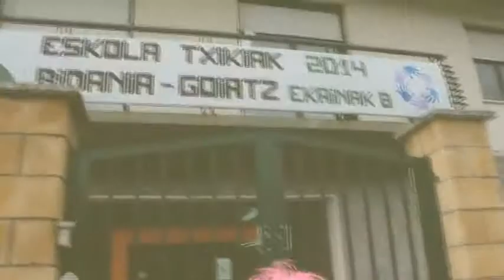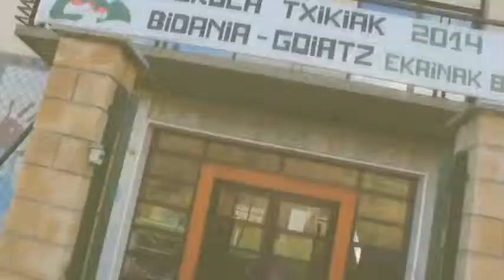Eskola Txikien diska larunbatean aurkeztuko dute Villabonako Gurea aretoan